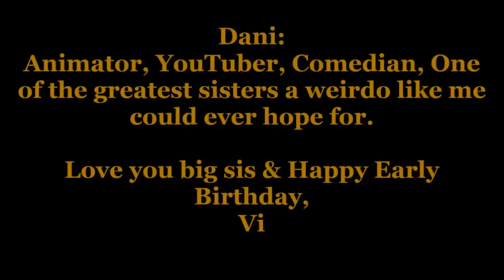First Impressions: Dani (Endelle) || Vi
[I'm sorry in advance Dani!!!]

In this new mini-series for March, Vi is talking about the First Impressions he had of his ever-growing family. Starting with Dani (or Endelle).

Song Used in Montage: Dancing in the Street by Martha Reeves & the Vandellas